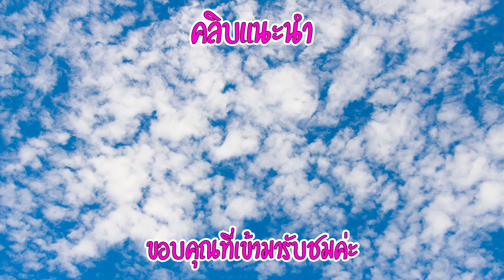กุ้งถัง หม่าล่า VS ไก่ถัง KFC แกล้มผักสดกรอบๆ ทำเองกินเอง พร้อมวิธีทำแบบง่ายๆ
-ทะเลลวกสุก500 กรัม
-พริกไทยป่น1 ช้อนชา
-ผงปาปิก้า2 ช้อนโต๊ะ
-ผงกระเทียม1 ช้อนโต๊ะ
-เกลือป่น1/2 ช้อนชา
-น้ำตาลทราย1 ช้อนชา
-มันกุ้ง150 กรัม
-น้ำพริกเผา3 ช้อนโต๊ะ
-กระเทียมสับ30 กรัม
ข้าวโพดต้มสุก ( ตัดเป็นเป็นท่อน )2 - 3 ฝัก
ผงปรุงรสหมู10 กรัม
1ตั้งกระทะใส่กระทิครึ่งนึงแล้ว เคี่ยวจนแตกมัน
2ใส่เนยเค็ม
3เติมนมสด ผัดให้เข้ากันจนเดือด
4ปรุงรสด้วยเครื่องปรุงที่เตรียมไว้ ( ปรับปรุงรสได้ตามใจชอบ )เคียวให้ข้น ใส่ทะเลคลุกคล้าให้ทั่ว และข้าวโพดต้มที่เตรียมไว้ พร้อทยกเสริฟ์